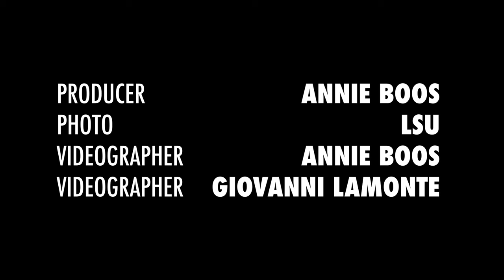Road to TrackTown: JuVaughn Harrison | Episode 1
World silver medalist JuVaughn Harrison's drive for greatness is not only fueled to achieve his dream of winning two Olympic gold medals in 2024, but also to have the privilege of giving back to his mother and family. As JuVaughn continues to make leaps in history, learn more about his journey to get him in this position all season long with “Road to TrackTown.”

Episode two drops Friday, April 5.